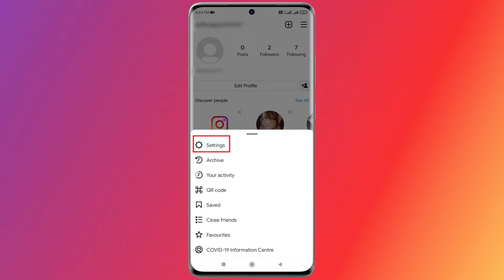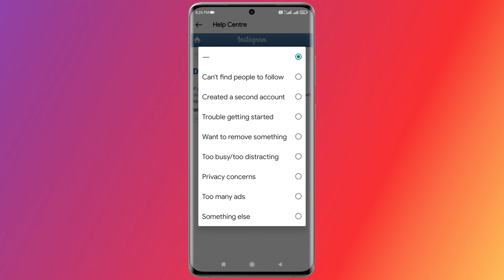How To Delete Instagram Account Permanently 2022 | Instagram Account Delete Kaise Kare Permanently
dosto, agar aap bhi instagram account permanently delete krna chahte hai ya instagram account delete kaise kare permanently ka solution dhundh rhe hai to is video me aapki how to delete instagram account permanently problem fix ho jayegi. how to delete instagram account ya delete instagram account kaafi search kiya jata hai kyoki instagram account ko permanently delete kaise kare iska solution itna easy nhi hai kyoki instagraam account delete krne ka option dhundhna bhut muskil hai. instagram account kaise delete kare ya how to delete instagram ke liye video last tak jarur dekhe.

Is video me aapki problem ka solution mil jayega -
- How to delete instagram permanently 2022